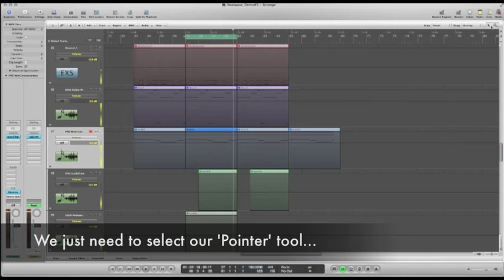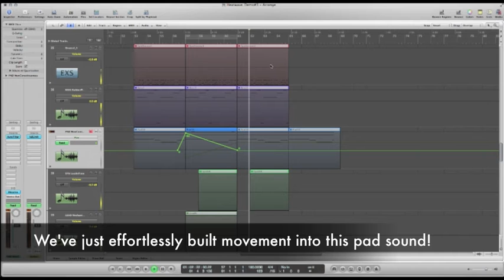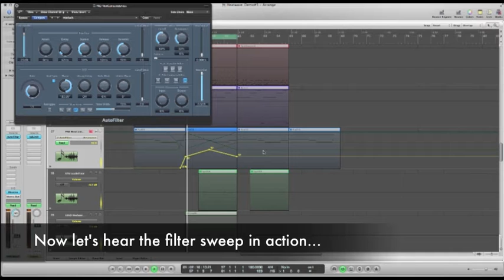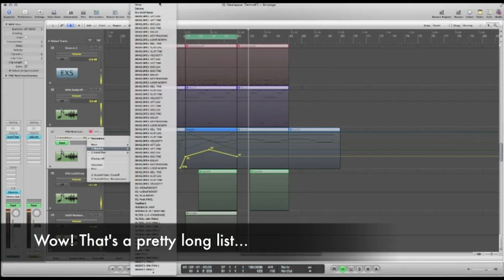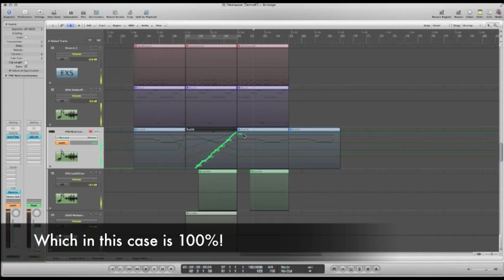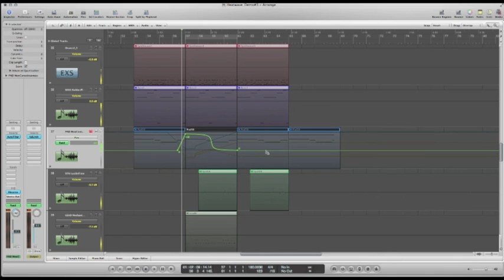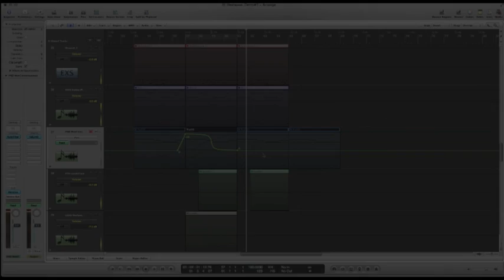Logic Pro Tutorial - Automation Modes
Welcome to ModeAudio's music production tutorial, covering the different automation modes in Logic Pro!

Automation is central to the digital audio process and the creation of electronic music in particular, and Logic Pro offers up a number of interesting features and tools to help producers and beatmakers to build musical expression into their sessions.

ModeAudio makes quality, affordable loops, samples and presets for music producers. Check out our sounds and find more music production tutorials here: